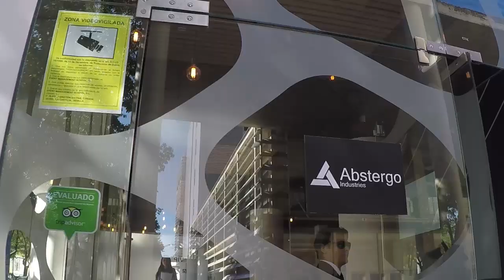¡ME CONVERTÍ EN UNA ASESINA! - Experiencia Assassins Creed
FOX me envió a Sevilla,España para prepararme por un día y convertirme en toda una Asesina - ¡Fue una increíble experiencia!

Acompáñame a revivirla cinéfilo :)